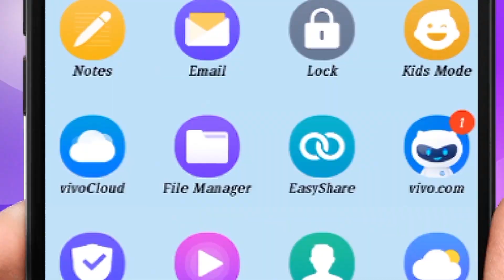మధ్యలోనే కండోమ్ ఊడిపోయింది..వెంటనే రతి ఆపేసాను...Question 436 in Dr Samaram Mee Kosam